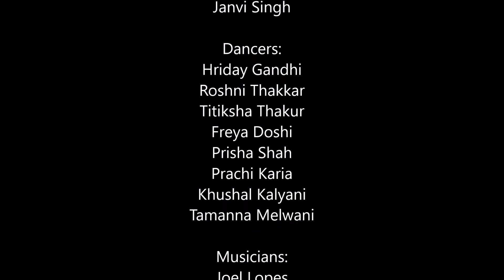BTS of Graduation Musical